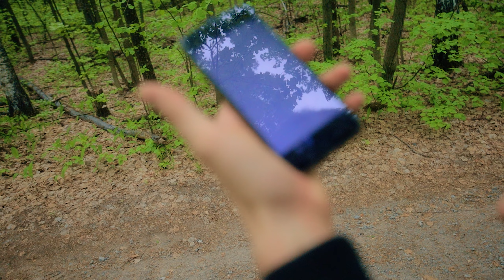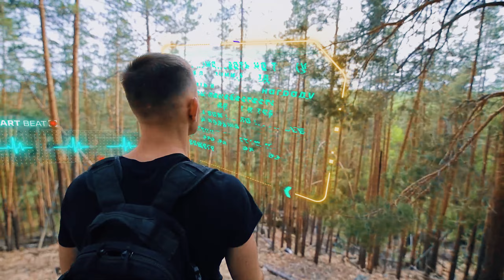Самарская Область Чертов палец | Путешествие команды Drive Pictures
И так первое наше место этим летом нами посещённое это Чертов палец , рядом.
Мы в месте с Димой sj163 ниже его канал
покорили первую точку нашего маршрута и стали ещё счастливее.
видео мы снимали в формате синематик-лайв влога и ничего серьезного оно за собой не несет, кроме развлекательных целей.

Если понравилось видео, монтаж, покраска или спецэффекты можете связаться с нами через инстаграмм или ВК. Мы снимаем видео и в свободное время исследуем местность в поисках красивых мест для съемок.
Командный